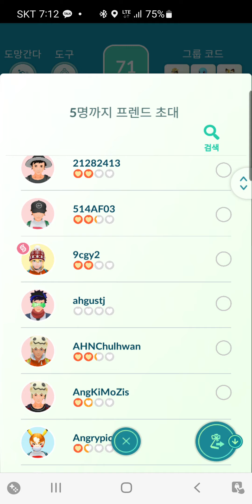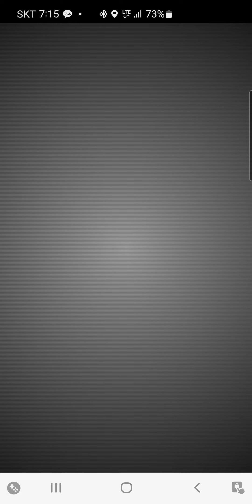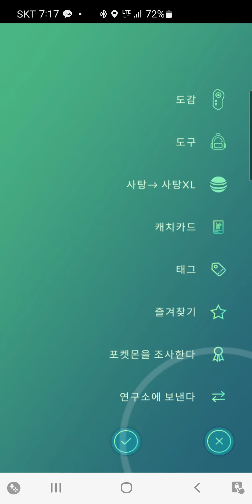레시라무! 때리면서 잡을게 걱정이다#무편집